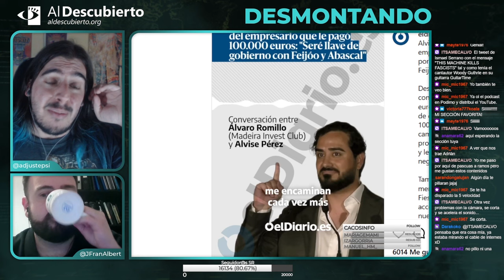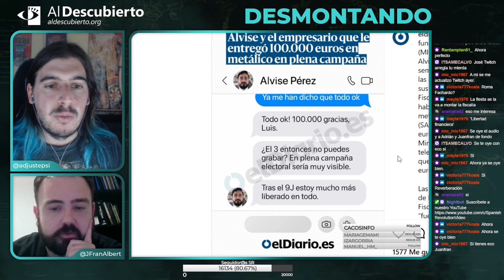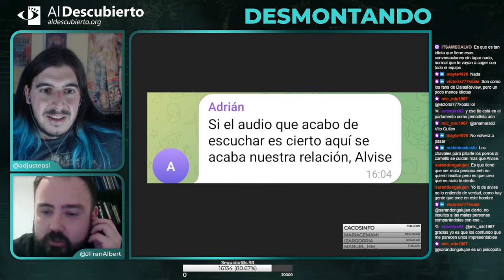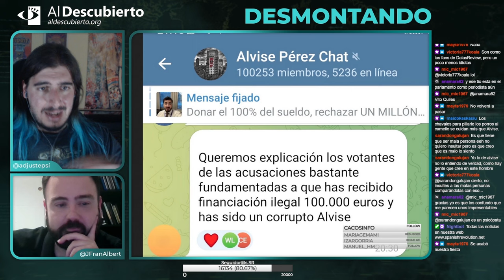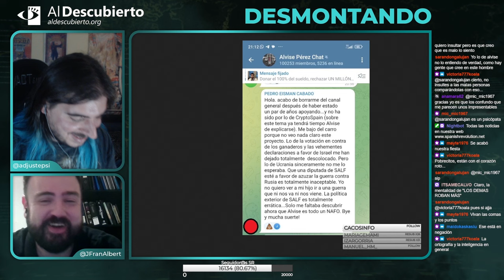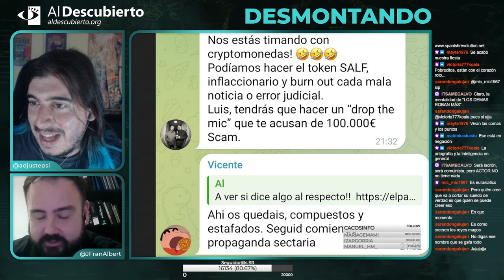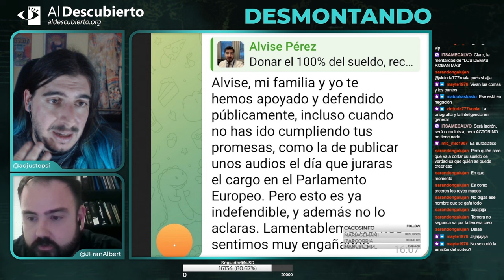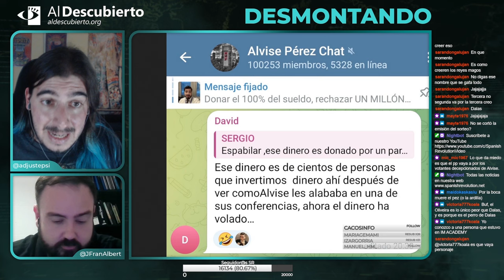DESMONTANDO A ALVISE PÉREZ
Desmontando a la ultraderecha, donde analizamos lo sucedido con Alvise Pérez y Madeira Invest Club, fragmento emitido el 25/09/2024.